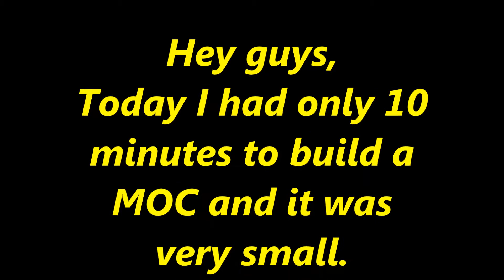Battle on saleucami Lego Mini MOC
Auf saleucami wurde eine geheime Bombenfabrik der Separatisten entdeckt.

Nun führt Jedimeister Plo Koon einen trupp bombentruppler an um die bomben zu entschärfen und die Fabrik